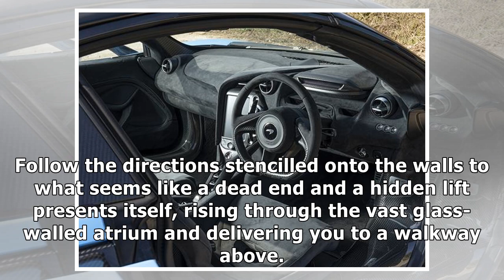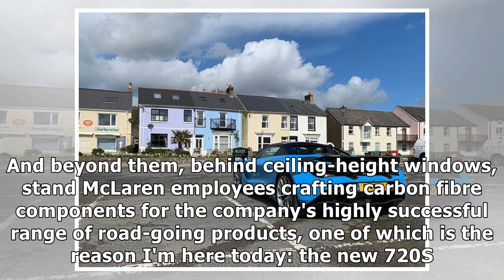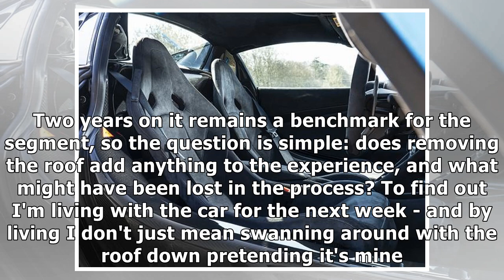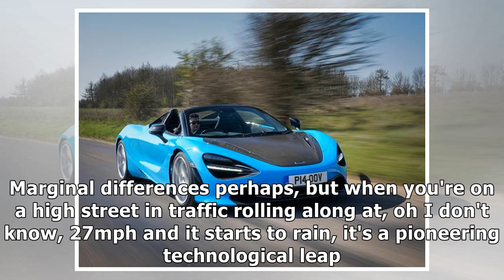McLaren 720S Spider: The Long Read